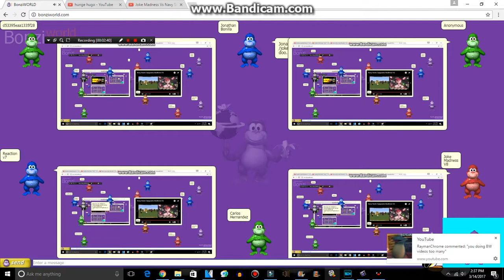Joke Madness V8